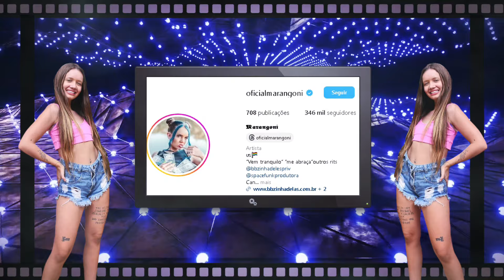Maria Eduarda: A Criança que Conquistou o Silvio Santos e Virou MC Marangoni!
Descubra Como Está Maria Eduarda: A Criança do Silvio Santos.

Maria Eduarda, que brilhou no Programa Silvio Santos, se reinventou como MC Marangoni, uma influenciadora de sucesso e conquistou milhares de seguidores!

AVISO ESSAS INFORMAÇÕES SÃO PÚBLICAS RETIRADAS DA INTERNET

Muito obrigado pelo apoio de sempre! Juntos, vamos crescer ainda mais! 🙌
Seja membro deste canal e ganhe benefícios:

Se você curte o conteúdo e quer nos ajudar a continuar produzindo mais vídeos incríveis, considere fazer uma doação! Qualquer valor faz a diferença e nos ajuda a manter o canal ativo.

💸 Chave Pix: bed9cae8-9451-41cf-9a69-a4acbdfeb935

00:00  Início
00:10  Saiba trajetória de Mc Marangoni
00:39  Descubra Como Está Maria Eduarda?
01:12  Curiosidades sobre a vida da Mc Marangoni
02:39  Fim